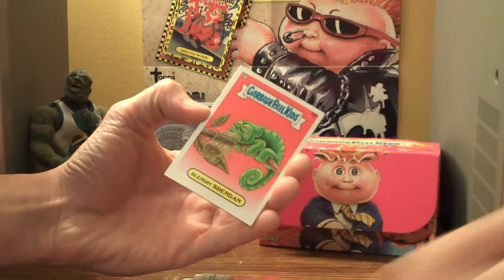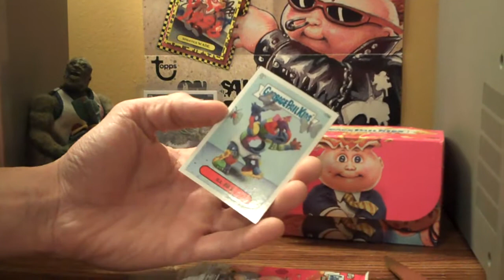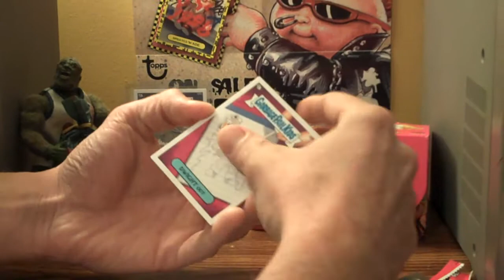Hobby Box 3 ... 18 Slabs Down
GPK BNS2